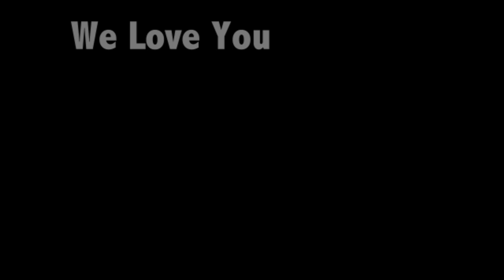Paul Perkins | Gamebreaker (More Than A Player) Highlight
A collection of videos featuring Paul Perkins to show this man is more than just a football player but a loved one to all of us. Hope this brightens your day!

Songs:
1. Gamebreaker - NBA Street
2. It All Feels the Same - Explosion in the Sky